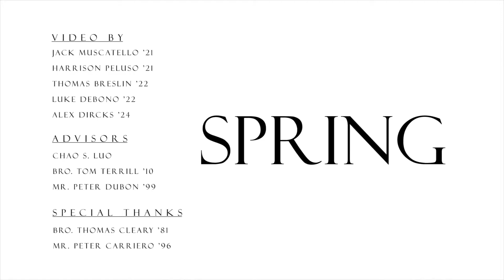2021 Spring Athletic Season